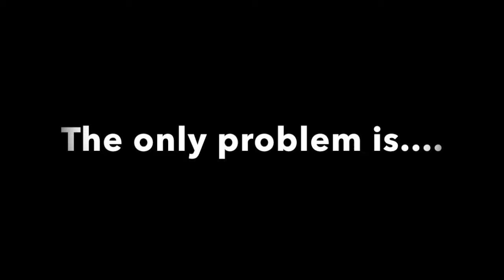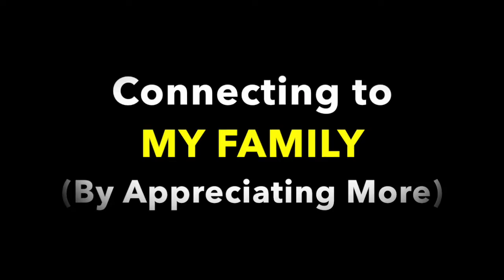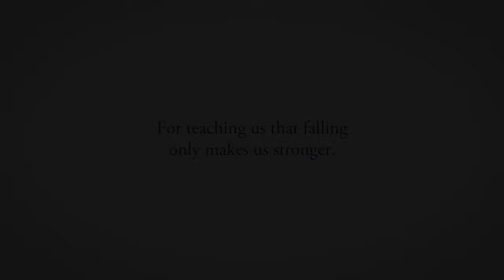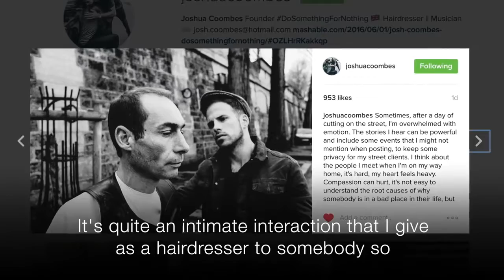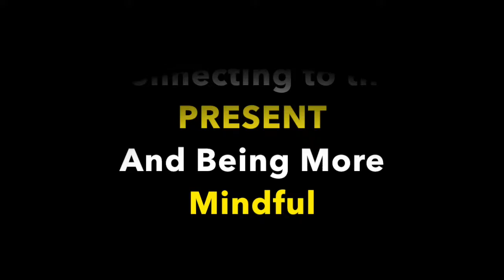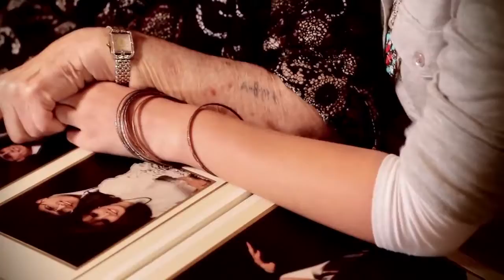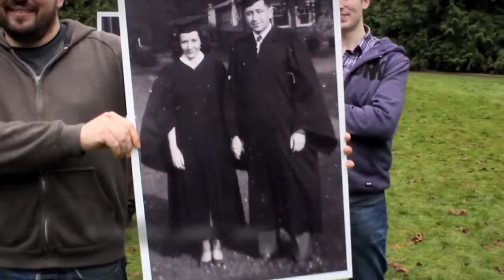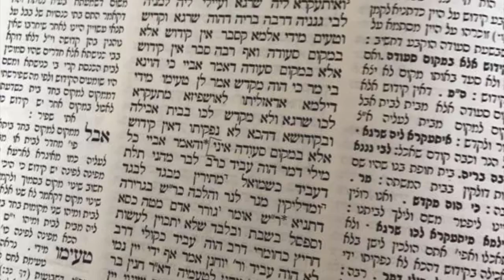Fuchs Mizrachi Retreat Opening Program 2016